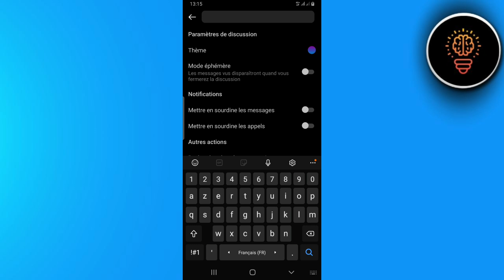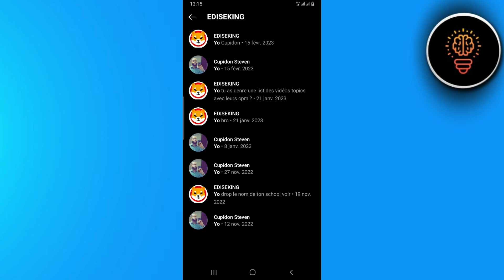Recherche Dans La Conversation Instagram ( Facile )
Dans cette video je te montre exactement Recherche Dans La Conversation Instagram ( Facile )